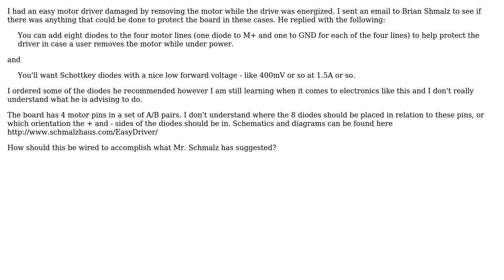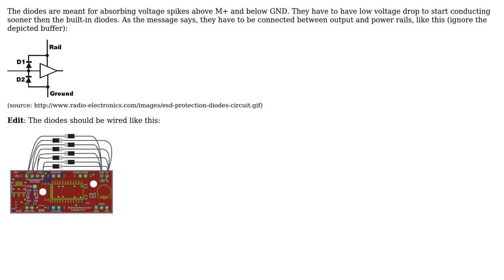Adding diodes to easy driver stepper motor driver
With thanks & praise to God, and with thanks to the many people who have made this project possible! | Content (except music & images) licensed under CC BY-SA | Music | Images & others | With thanks to user venny user JYelton user asawyer and the Stack Exchange Network Trademarks are property of their respective owners. You are responsible for your own actions.